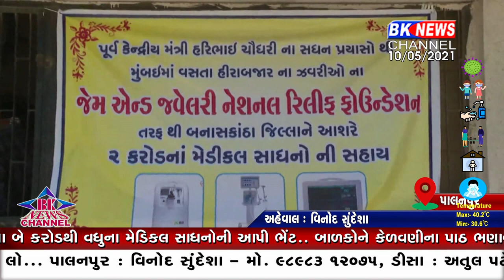મુંબઈ હીરા બજારના વેપારીઓએ જિલ્લામાં બે કરોડથી વધુના સાધનોની આપી ભેંટ...